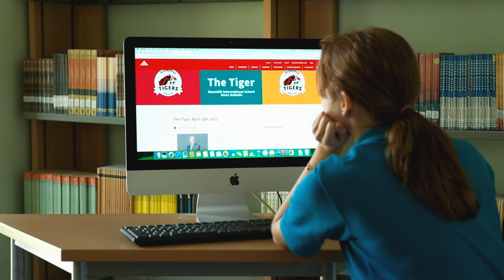life at Stonehill International School and Bangalore, India